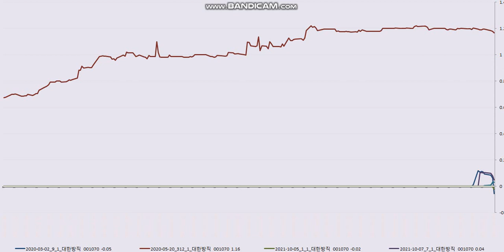20220819 trend following 13 대한방직